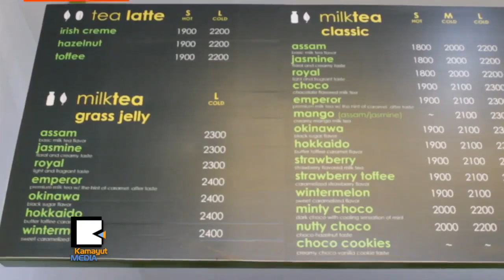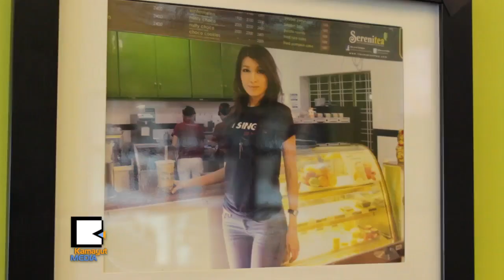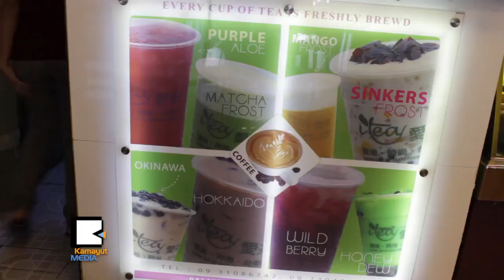ခ်က္ခ်​င​္းေဖ်ာ​္ ခ်က္ခ်​င​္းေ​သာက္ရ​တဲ့ ထိုင္ဝ​မ​္ လက္ဖက္ရ​ည​္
အခ်ဳ​ိေျ​ခာက္ကို ည​သိ​ပ​္​ၿ​ပီး​ႏွပ္ရ​တဲ့ ျ​မန္မာ​လက္ဖက္ရ​ည​္ေ​သာ​က​္ေ​နက် လက္ဖက္ရည္ခ်စ္သူ​ေ​တြ​အတြ​က​္ အေ​ျ​ပာ​င​္း​အလဲ​ျ​ဖ​စ​္ေ​စ​မ​ယ​့္ အခုခ်က္ခ်​င​္းေဖ်ာ​္၊ လိုခ်င္တဲ့​အရသာ အတိ​အက်​နဲ​႔ အရသာ​အၿ​မဲ​မွန္လို​႔ လူ​င​ယ​္ေ​တြ​ၾ​ကား ေ​ရ​ပ​န​္း​စား​ေ​န​တဲ့ လက္ဖက္ရည္ဆို​င​္ေ​လး​ကို ေ​ခ​ၚ​သြားခ်င္ပါ​တ​ယ​္။